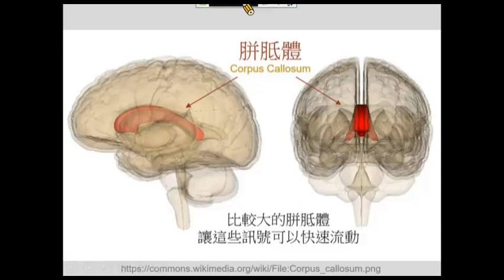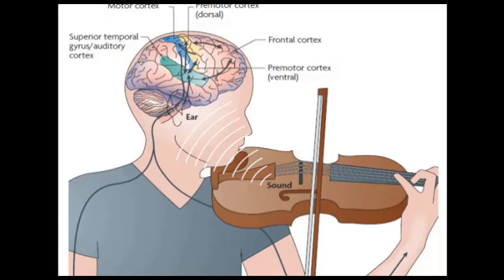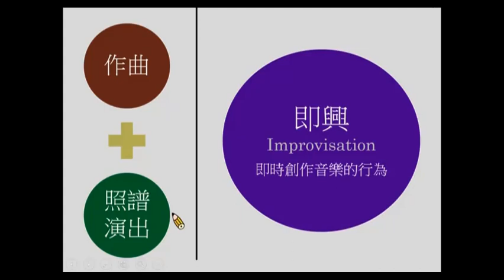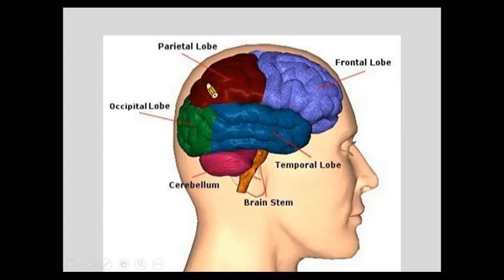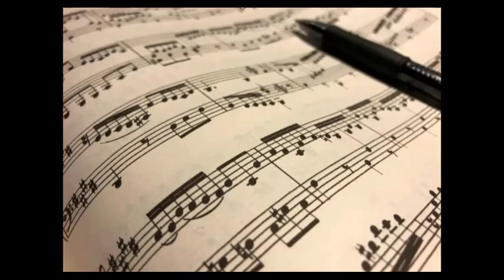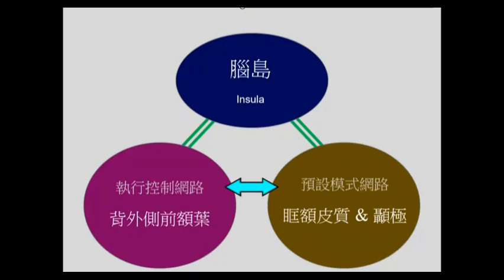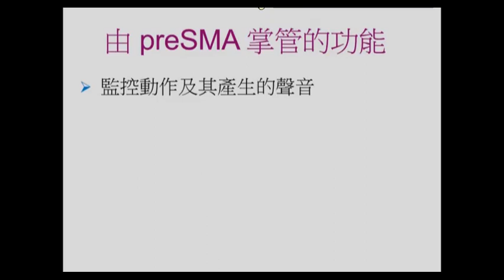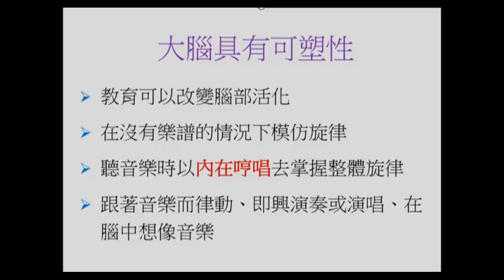Neuroeasthetics (7/13) 音樂訓練與大腦可塑性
111-2 高等認知神經科學 (Psy7239) 神經美學之七

References:
Cona, G., & Semenza, C. (2017). Supplementary motor area as key structure for domain-general sequence processing: A unified account. Neuroscience & Biobehavioral Reviews, 72: 28-42.
Leaver, A. M., Van Lare, J., Zielinski, B., Halpern, A. R., & Rauschecker, J. P. (2009). Brain activation during anticipation of sound sequences. Journal of Neuroscience, 29: 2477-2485.
Sachs, M., Kaplan, J., Der Sarkissian, A., & Habibi, A. (2017). Increased engagement of the cognitive control network associated with music training in children during an fMRI Stroop task. PLoS One, 12: e0187254.
Wollman, I., Penhune, V., Segado, M., Carpentier, T., & Zatorre, R. J. (2018). Neural network retuning and neural predictors of learning success associated with cello training. Proceedings of the National Academy of Sciences USA, 115: E6056-E6064.